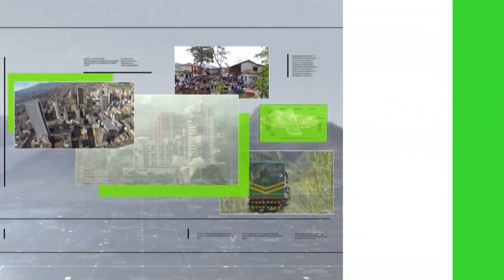480 menores entre los 10 y 14 años dieron a luz durante el 2020 - Teleantioquia Noticias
Estas cifras son muy dolorosas. En 2020 en Colombia 4.268 niñas entre los 10 y 14 años fueron madres; de ese total de casos, casi el 15 % se presentó en Antioquia. Las autoridades convocaron a una reunión extraordinaria de la Comisión de Niñas y Adolescentes de la Mesa Departamental para Erradicar la Violencia contra las Mujeres.